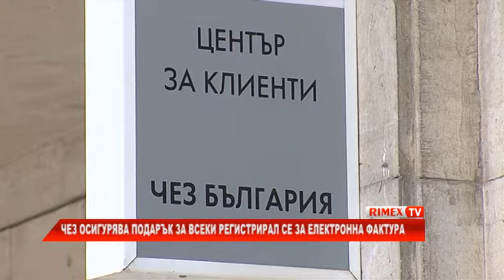RimexTV: ЧЕЗ осигурява подарък за всеки регистрирал се за електронна фактура